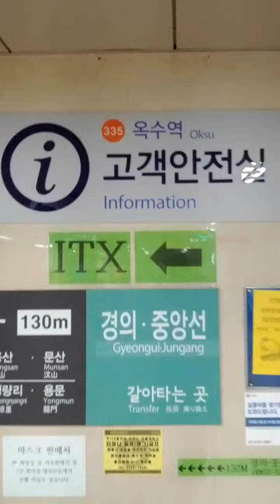Oksu Station(335)-15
Sat 3rd Dec 2022(AH 1444 Jumada Al-Awwal 9th)